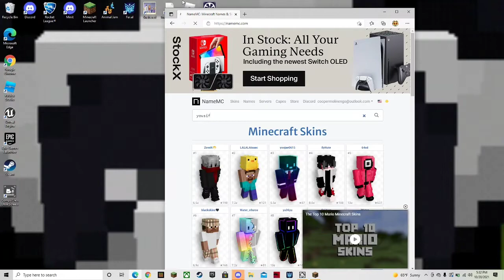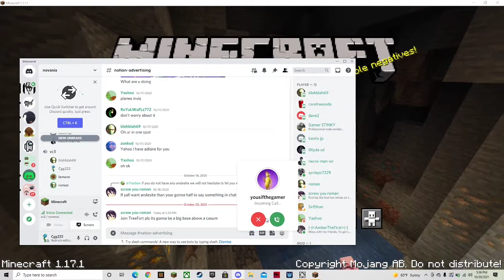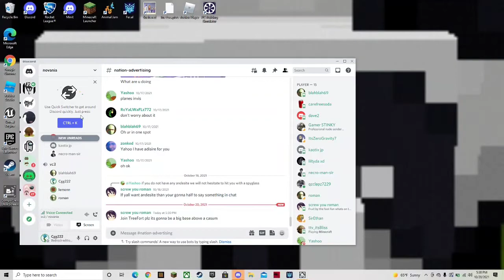Two idiots play Minecraft survival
-Cgg222